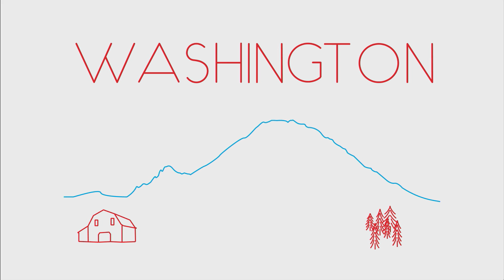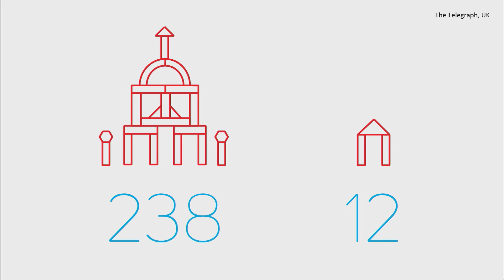How taking away gave me everything | Hugo Santana | TEDxUniversityofHartford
This talk identifies how aspects of minimalism in engineering design can be applied to life, and vice-versa. Hugo identifies minimalist experiences in his own life and applies them to his education as a mechanical engineer.  To show that improving doesn’t always mean adding more, Hugo intends to strip away the unnecessary so we are left with the essential.

Hugo is a Senior Mechanical Engineering student, who aims to one day design innovative, long lasting products. His sudden change to a nomadic lifestyle has given him a unique perspective on what it means to travel light.